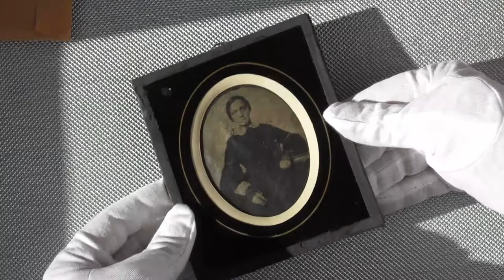Pannotype: what a Pannotype looks like. Pannotipo (1/2)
Il termine pannotype deriva dal vocabolo "pannus" dell'antica lingua latina (panno, stoffa). La documentazione storica relativa al procedimento fotografico pannotype è decisamente scarsa.
Raramente praticato e diffuso (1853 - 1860 ca.), sommariamente descritto al suo comparire, il metodo è presto caduto nell'oblio, originando poi confusione in chi tentò successivamente di identificarlo.  Approfondimenti sul libro digitale
From Chiesa-Gosio Collections, Brescia.
Thanks to Roy Merriam for the soundtrack  " Let it slide " from the album " Creative Sessions ".